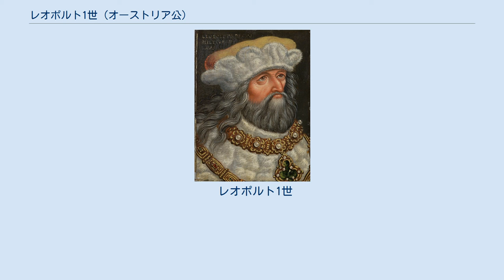レオポルト1世 (オーストリア公)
レオポルト1世（Leopold I., 1290年8月4日 - 1326年2月28日）は、ハプスブルク家のオーストリア公およびシュタイアーマルク公（在位：1308年 - 1326年）。
ローマ王アルブレヒト1世と王妃エリーザベト・フォン・ケルンテンの三男で、兄にボヘミア王ルドルフ1世（オーストリア公ルドルフ3世）、ローマ王フリードリヒ3世（美王、オーストリア公フリードリヒ1世）が、弟にオーストリア公を継いだアルブレヒト2世（賢公）とオットー（陽気公）がいる。
 1308年5月に父アルブレヒト1世が従兄弟のヨーハン・パリツィーダに暗殺されると、すでに長兄ルドルフはすでに死去していたため、次兄フリードリヒとともに所領を共同統治した。
ハプスブルク家の旧領であるスイスの所領の統治にも当たったが、1315年11月15日モルガルテンの戦いでスイスの農民兵に大敗した。
 レオポルトは、次兄フリードリヒが神聖ローマ皇帝選出を求めてルートヴィヒ4世の対立王に立つのを支援し、1322年9月28日のミュールドルフの戦いでフリードリヒが捕虜となった後は和睦に尽力した。
 1315年にサヴォイア伯アメデーオ5世の娘カタリーナ（1284年 - 1336年）と結婚し、2女をもうけた。
 レオポルト1世